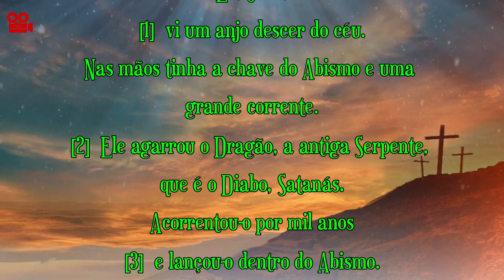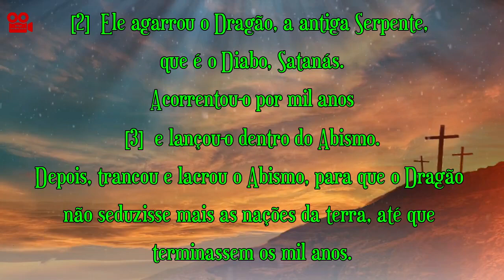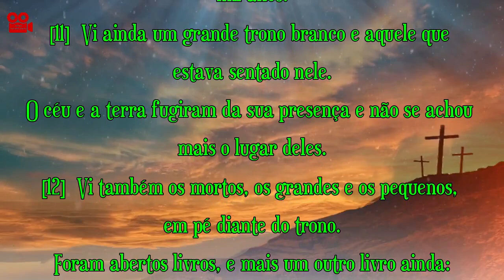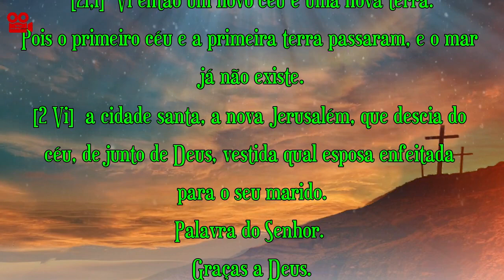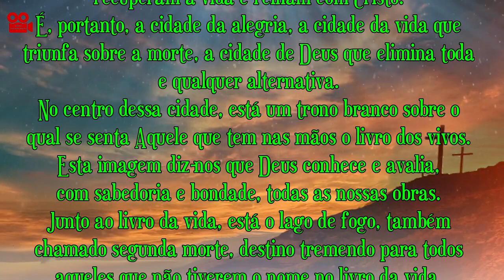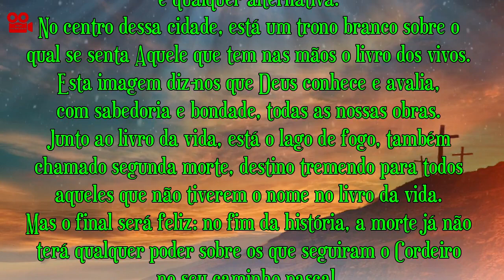1ª LEITURA - APOCALIPSE DE SÃO JOÃO 20,1-4.11-21,2 (COM REFLEXÃO)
Primeira Leitura Apocalipse de São João 20,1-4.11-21,2

Eu, João,
[1]  vi um anjo descer do céu.
Nas mãos tinha a chave do Abismo e uma
grande corrente.
[2]  Ele agarrou o Dragão, a antiga Serpente,
que é o Diabo, Satanás.
Acorrentou-o por mil anos
[3]  e lançou-o dentro do Abismo.
Depois, trancou e lacrou o Abismo, para que o Dragão
não seduzisse mais as nações da terra, até que
terminassem os mil anos.
Depois dos mil anos, o Dragão deve ser solto, mas por
pouco tempo.
[4]  Vi então tronos, e os seus ocupantes sentaram-se e
receberam o poder de julgar.
Vi também as almas daqueles que foram decapitados
por causa do Testemunho de Jesus e da Palavra de Deus
e aqueles que não tinham adorado a besta, nem a
imagem dela, nem tinham recebido na fronte ou na mão
a marca da besta.
Eles voltaram a viver, para reinarem com Cristo durante
mil anos.
[11]  Vi ainda um grande trono branco e aquele que
estava sentado nele.
O céu e a terra fugiram da sua presença e não se achou
mais o lugar deles.
[12]  Vi também os mortos, os grandes e os pequenos,
em pé diante do trono.
Foram abertos livros, e mais um outro livro ainda:
o livro da vida.
Então foram julgados os mortos, de acordo com sua
conduta, conforme está escrito nos livros.
[13]  O mar devolveu os mortos que se
encontravam nele.
A morte e a morada dos mortos entregaram de volta os
seus mortos.
E cada um foi julgado conforme sua conduta.
[14]  A morte e a morada dos mortos foram então
lançados no lago de fogo.
Esta é a segunda morte: o lago de fogo.
[15]  Quem não tinha o seu nome escrito no livro da vida,
foi também lançado no lago de fogo.
[21,1]  Vi então um novo céu e uma nova terra.
Pois o primeiro céu e a primeira terra passaram, e o mar
já não existe.
[2] Vi  a cidade santa, a nova Jerusalém, que descia do
céu, de junto de Deus, vestida qual esposa enfeitada
para o seu marido.

Reflexão
João contempla a luta definitiva entre a serpente antiga
e o Cordeiro imolado.
Deus vencerá sobre Satanás e trará novidade de vida e
grande alegria a todos os crentes.
O combate e a vitória final acontecerão na cidade de
Deus, pátria de todos aqueles que foram decapitados
pelo testemunho de Jesus e pela Palavra de Deus e lugar
onde todos os que não adoraram a Besta e a sua estátua
recuperam a vida e reinam com Cristo.
É, portanto, a cidade da alegria, a cidade da vida que
triunfa sobre a morte, a cidade de Deus que elimina toda
e qualquer alternativa.
No centro dessa cidade, está um trono branco sobre o
qual se senta Aquele que tem nas mãos o livro dos vivos.
Esta imagem diz-nos que Deus conhece e avalia,
com sabedoria e bondade, todas as nossas obras.
Junto ao livro da vida, está o lago de fogo, também
chamado segunda morte, destino tremendo para todos
aqueles que não tiverem o nome no livro da vida.
Mas o final será feliz: no fim da história, a morte já não
terá qualquer poder sobre os que seguiram o Cordeiro
no seu caminho pascal.
Este serão admitido à total e eterna comunhão com Deus,
 aqui simbolizada pela Jerusalém celeste, noiva adornada
para o seu esposo, que será a cidade santa.
Segunda a Sexta 06h00
PROGRAMA - FÉ EM DEUS
Sábado 07h00 - PROGRAMA - A IGREJA NA COMUNICAÇÃO